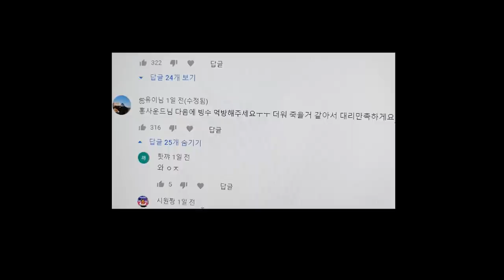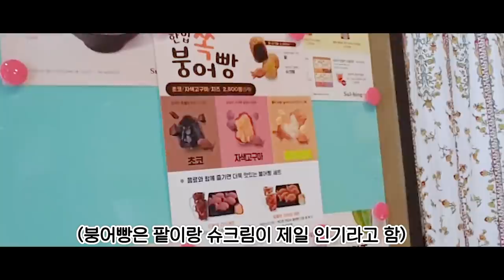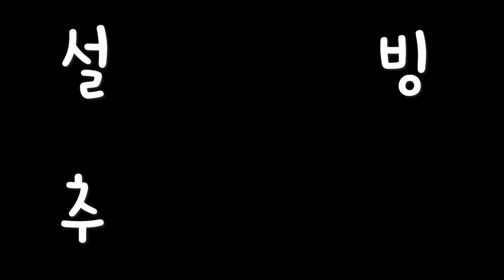설빙, 소리만 들어도 시원~~해지는 리얼사운드 먹방! 인절미 빙수, 인절미 토스트, 피자치즈떡볶이, 한입붕어빵 | Bingsu EATING SHOW MUKBANG!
설빙 리얼사운드 먹방 입니다! 여러분들이 추천해주신 인절미 빙수, 인절미 토스트, 피자치즈떡볶이, 한입쏙붕어빵을 먹어봤습니다 ㅎㅎ 먹어보고 맛있어서 가족들과 함께 또 다녀왔어요ㅎ
치즈가래떡이랑 메론요거트빙수 먹었는데 이거 두개도 정말 맛있네요 ㅠㅠㅎ